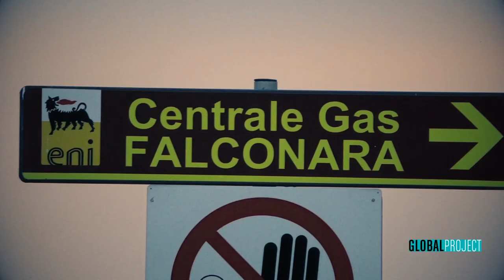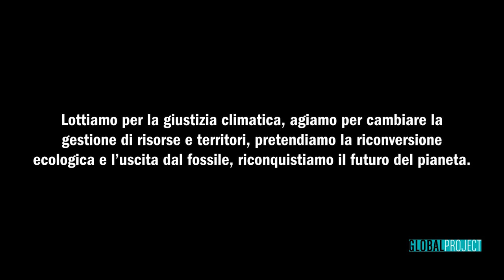08.02.19 Falconara Marittima (An) - Stop VelEni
Blitz delle attiviste e degli attivisti di Fridays For Future e Trivelle Zero alla centrale Eni